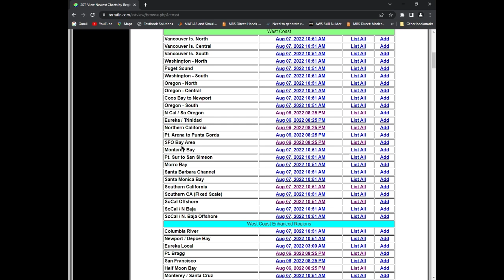Daily San Francisco Bay Area Fishing Report 08-07-22, w/Albacore Report and Water Temp Chart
Daily Bay Area Fishing Report for Inside the San Francisco Bay and Out of the Golden Gate Bridge.